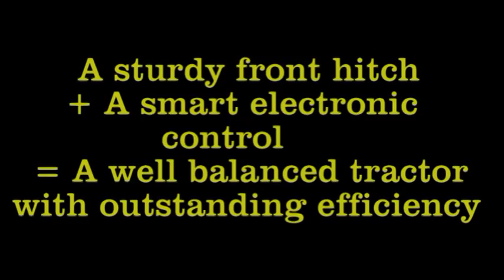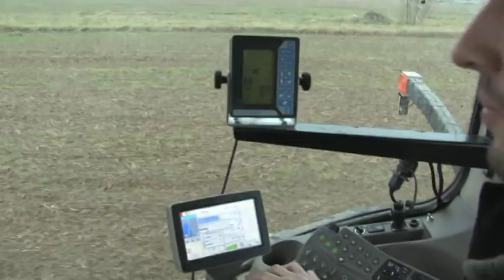Front & rear ploughing on a John Deere track tractor with Laforge front hitch and electronic control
Front and rear ploughing on a John Deere track tractor with Laforge front hitch and electronic control